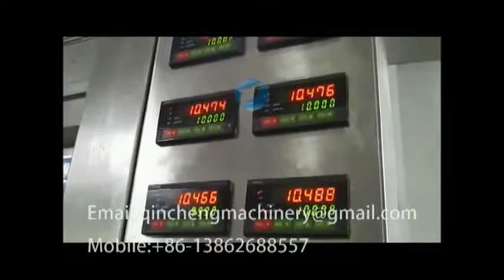automatic 6heads weighing filling line for antifreeze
CHANGZHOU QINCHENG PACKING MACHINERY CO;LTD

Type:Filling Machine                             Condition:New
Application:Beverage, Chemical, Food, Machinery & Hardware, Medical, Lubricating Oil, Edible Oil, Canola Oil, etc.
Packaging Type:Barrel, Bottles, Cans                 Packaging Material:Metal, Plastic, Wood, Wooden box
Automatic Grade:Automatic                        Driven Type:Electric
Voltage:220V/380V                               Power:2.2KW
Place of Origin:Shandong, China (Mainland)           Brand Name:Dongai
Model Number:CLDG Drum Weighing Filling Machine  Dimension(L*W*H):1450*8001800mm
Weight:220kg                                   Certification:ISO CE
After-sales Service Provided:Engineers available to service machinery overseas
Product Name:Drum Weighing Filling Machine
Material:Stainless Steel                             Usage:Inner
Filling capacity::1-6L /0.1-1L/ 6L            Filling accuracy::±  0.3%                                                            Capacity:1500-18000B/h
Bottle type:No limited                              Warranty:One Year

Model: CZDG Weighing Filling Machine

Introduction:
Scope of Application about Drum Weighing Filling Machine
Drum Weighing Filling Machine is suitable for liquids, such as peanut oil, blend oil, rapeseed oil and other edible oil filling. The 1-6L canola oil filler is acknowledged for low power consumption and excellent performance.

Technical Parameters of Drum Weighing Filling Machine
Drum Weighing Filling Machine
Filling speed: 1800 (barrels / hour)
Filling capacity: 1-6L/ 0.1-1L/ 6L
Filling accuracy: ±  0.3% FS
Power Supply: 220/380V 3 phase +Earth Wire, 50 Hz
Pressure: 0.5-0.8Mpa
Humidity: 98 %
Ambient temperature: 0~40°C

Principle Features of Drum Weighing Filling Machine
1)Drum Weighing Filling Machine has compact structure, flawless control system, and is convenient to operate with high grade automatism.
2) All the parts in contacted with the materials are made of high quality stainless steel, and this fuel oil flow meter filling machine is able to bear corrosion and rinsed easily.
3) It is adopted high precision and high speed ration filling valve so that the oil level of fuel oil flow meter filling machine is exact with loss, ensuring high quality filling.
4) Needs only to change the pinwheel, bottle entering screw and arched board when changing bottle models, with simple and convenient operation.
5) There is flawless equipment for overload protecting, which can protect effectively machine and operator safety.
6) Weighing Filling Plastic Bottle Filling Machine is adopted an electromotor with transducer adjusting speed, and is convenient to adjust productivity.
7) All the main electric elements of oil flow meter filling machine, transducer, photoelectric switch, near switch, and electric controlling valve are imported to ensure the high quality performance of the whole machine
8) The control system of Weighing Filling Machine has functions for auto controlling of oil levels, checking and alarming for cap shortage, and team output counting
9) All pneumatic components elements of Weighing Filling Plastic Bottle Filling Machine are famous brand (1-6L canola oil filler) (oil filler) (salad oil filler)
10) The double-flow speed of Weighing Filling Plastic Bottle Filling Machine makes more accuracy effect.

Device Configuration of Drum Weighing Filling Machine
The main engine of Weighing Filling Plastic Bottle Filling Machine is made of stainless steel.
The parts in contact with materials are made of 304 stainless steel.
Janpan Keyen Ce sensor
France Schnaid relay element
Taiwan Airtac pneumatic element
Mitsubishi PLC and frequency converter